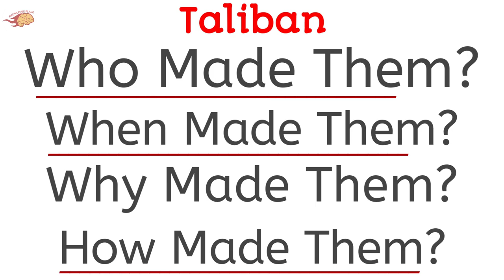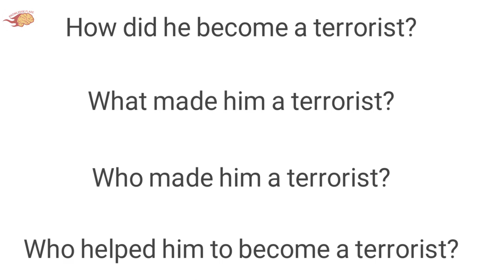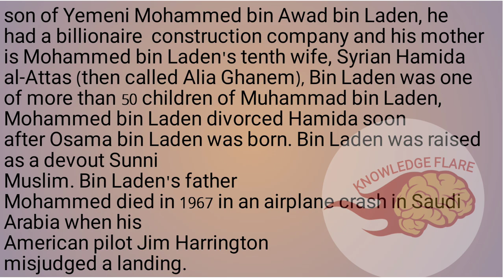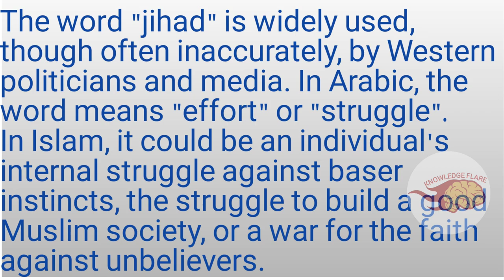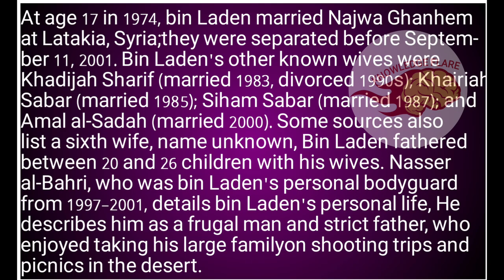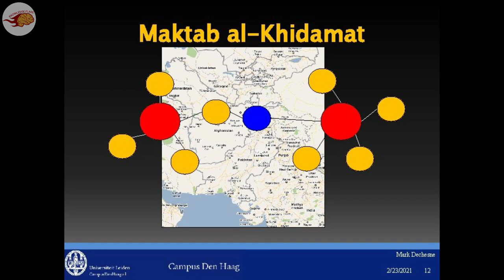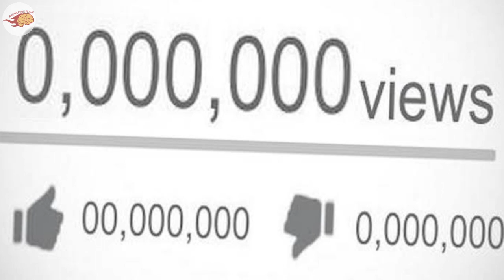Story Of An Billionaire To Most Wanted Terrorist. Osama Bin Laden Biography | [HINDI] Part 1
My Boya BYM1 Microphone
My Budget Chair
My Budget Table
My Keyboard
My Mouse
My Mouse Pad
My 2nd Mouse Pad